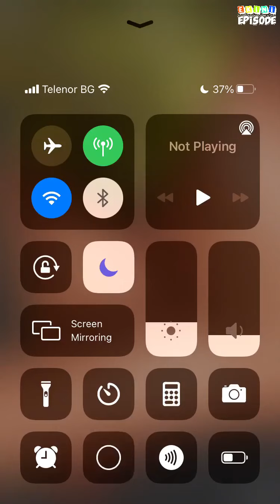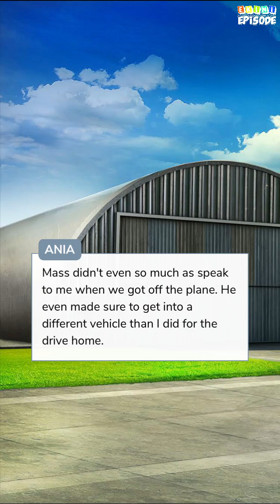Cross Me - Episode 15 | Episode Choose Your Story